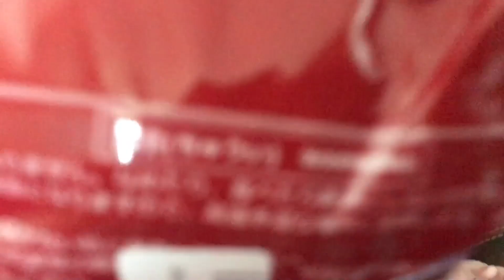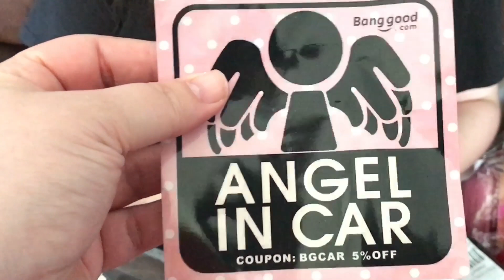Huge Squishy Package from BangGood.com!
Sept. 7th - Sept. 9th

Check some of our other BABY DOLL videos! :-)

Besrey Travel Stroller

Baby Alive Reusable Solid Doll Food Set

Baby Alive Super Snacks Food Set at Walmart

Secret Message Fidget Spinner

Madame Alexander Middleton Baby Diaper Bag Set with Changing

The NEW BABY ALIVE Finger Paint Baby Doll

Morning Routine with BABY ALIVE Doll Beatrix

Reborn Saskia Doll Changing Video

Baby Magic Diaper Bag Play Set With Baby Alive Better Now Baby Alice

From Bitty Baby TV -- Bitty Baby Autumn Goes to the American Girl Doll Hospital

Baby Alive My Baby All Gone Doll Piper Green Veggies Feeding and Diaper Change with Despicable Me

Blue Tears! -- BABY ALIVE Sweet Tears Doll Crying and Vomit

REQUESTED by Mackenzie's Doll Nursery -- BABY ALIVE Teacup Surprises Doll Feeding

OOTD Changing Video with Reborn Baby Saskia Doll Name Reveal

REQUESTED by BabyAlive CutieHeart -- Baby Alive Better Now Bailey Doll Feeding Morning Routine

Baby Born Interactive Crying and Eating Doll from Target

My New Reborn Baby Doll is Here!

ANNOUNCEMENTS, Haul, and Target Baby Box UNboxing!

Baby Alive Feeding with Pears Doll Food

BangGood Twin Dolls Unboxing

Baby Alive 3 in 1 Doll Play Set Unboxing (Purchased from Target) SNACKIN LUKE FEEDING!

Smooshy Kitty Stress Ball Squishies

Baby Alive Sweet Tears Baby Name Reveal and Unboxing!

Unboxing my Newest Baby Alive Super Snacks Snackin' Luke Doll

Finishing my Baby Alive Snackin' Luke and Sweet Tears Baby Dolls Collection!

Baby Alive Twin Dolls See Snow for the First Time -- Collab with Aloha Baby Alive

NIGHT ROUTINE -- Baby Alive Super Snacks Snackin' Noodle Baby Doll Unboxing

Baby Alive Snackin' Luke Doll Brunette FEEDING! Diaper Change!

Baby Alive Doll Dreamer Pram Box Opening with Sweet Tears Baby Name Reveal!

Zoe's BABY ALIVE FEEDIG GONE WRONG...(She Puked!)

NEW Baby Alive Doll Up N Down High Chair with Snackin Noodles Doll Feeding

NEW Boy Baby Alive Snackin Luke Doll Unboxing and Details with Joovy Car Seat

NEW Baby Alive Sweet Tears Baby Doll Unboxing -- Blonde

NEW Baby Alive Play N Relax 2 in 1 Play Pen for Dolls

Baby Alive Sweet Tears Baby Doll Unboxing and Peek at Doll Dreamer Pram

New Baby Alive Dolls and Accessories 2017